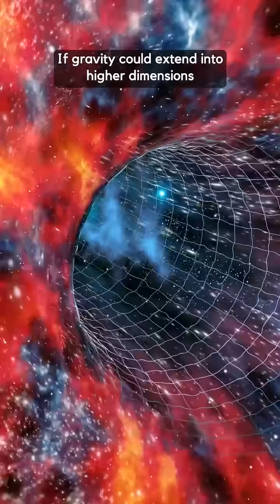Is gravity 4D?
My book about 4D can be ordered at tibees.com